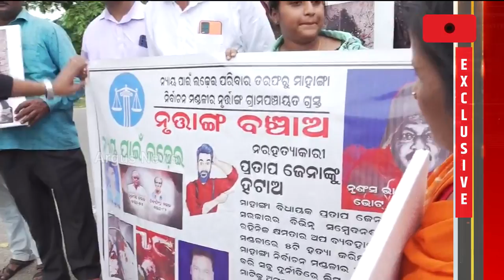Argus Team Reaches Nurtang, To Find Out Ground Zero Report Of Mahanga Double Murder Case